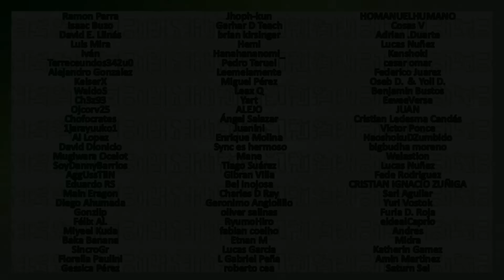El haki de las Ilusiones | Asura y el Power-Up de Usopp en Elbaf | Teorías One Piece